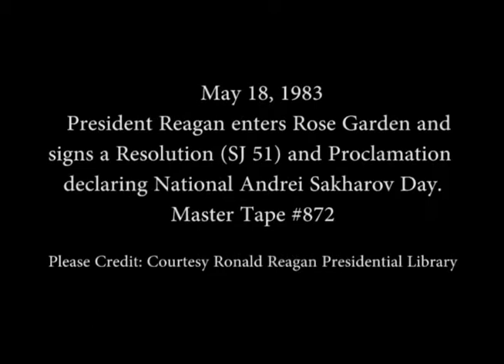President Reagan Remarks declaring the National Andrei Sakharov Day on May 18, 1983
Full Title: President Reagan Remarks and then Signs Resolution (SJ 51) and Proclamation declaring National Andrei Sakharov Day in the Rose Garden on May 18, 1983

Access Restriction(s):Unrestricted
Use Restriction(s):Unrestricted